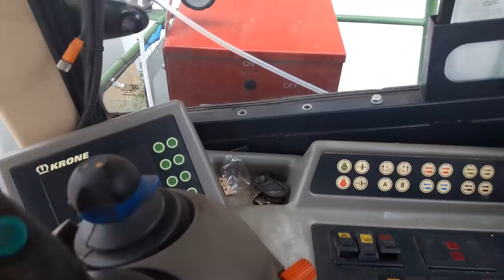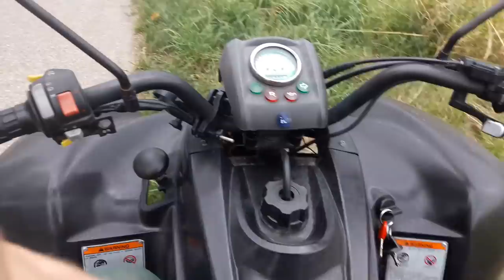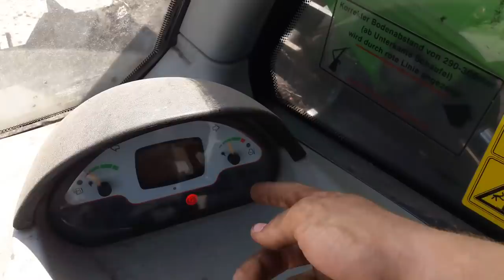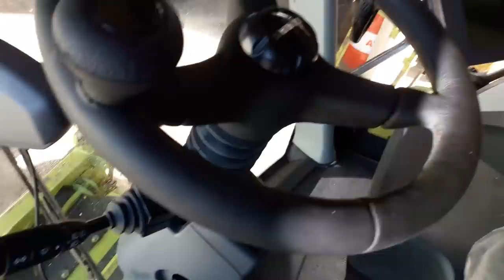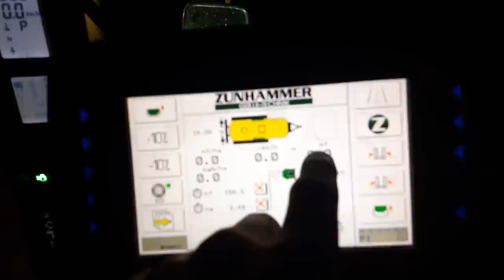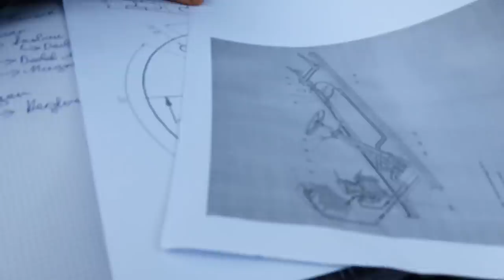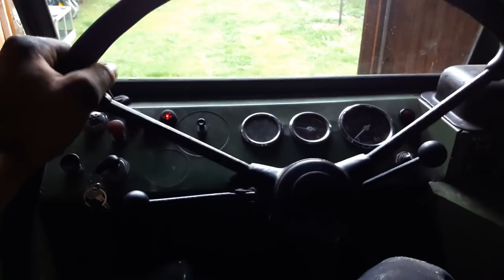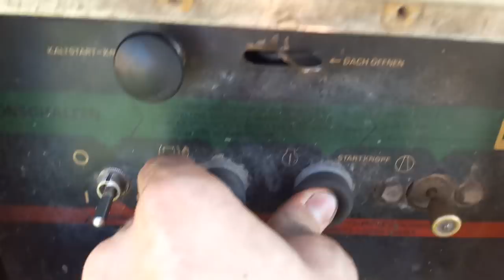4 Wochen bei einem Lohnunternehmen - Die Doku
NEU: Fanshop mit eigenem 411er-Design Für diese authentische Doku habe ich meinen Ferienjob mit der Kamera begleitet und dann für Euch die "Schnipsel" etwas aufbereitet. Ich bin gespannt, wie dieses Video bei Euch ankommt, darum lasst es mich doch gerne in den Kommentaren wissen. Übrigens seid Ihr mit einem Abo immer informiert, sobald ich neue Videos für Euch habe! Für noch mehr Updates findet Ihr mich auch auf facebook
Servus, ich bin da Lugge und freue mich gemeinsam mit unsrem Unimog und Euch auf schöne neue Videos. Auf meinem Kanal findet Ihr bereits über 100 seit 2015 entstandene Videos zum Thema Unimog und Landwirtschaft, jeden zweiten Freitag gibt es ein neues Video. Neuheiten rund um den Unimog in Verbindung mit dem historischen Charme des 411ers - und natürlich auch moderne Maishäcksler erwarten Euch hier. Und guter Service - jeden Kommentar beantworte ich umgehend. Mit Abo seid Ihr immer informiert über die Unimog-Leidenschaft auf YouTube!

Wenn Ihr Fragen, Anregungen oder auch Kritik zu den Videos oder meinem Kanal habt, so tretet gerne an mich heran; Meine eMail findet Ihr im Abschnitt "Kanalinfo" auf meiner Kanalseite. So könnt Ihr mich auch gerne kontaktieren, wenn ich ein Video mit Euch drehen darf.

da Lugge Spenden zur Unterstützung des Kanals nehme ich gerne entgegen. Danke!